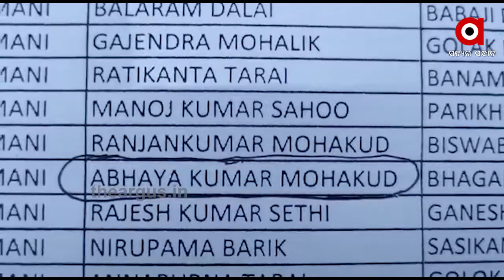ଝୁପୁଡ଼ି ଘରର ଛିଣ୍ଡା ପଲିଥିନ ତଳେ ବିତୁଛି ଜୀବନ .....|TheArgus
ଗରିବ ଅସହାୟଙ୍କ ପାଇଁ ସରକାର ଅନେକ ଯୋଜନା ପ୍ରଣୟନ କରୁଛନ୍ତି । କିନ୍ତୁ ବାସ୍ତବରେ ଏହା କେତେ ଫଳପ୍ରଦ ତାହା ଗ୍ରାଉଣ୍ଡରେ ହିଁ ଜଣାପଡ଼େ । ଏଠି ସରକାରୀ ଯୋଜନା ପାଲଟିଛି ସାତ ସପନ । ନା ମିଳିଛି ଘର ନା ସହାୟତା.